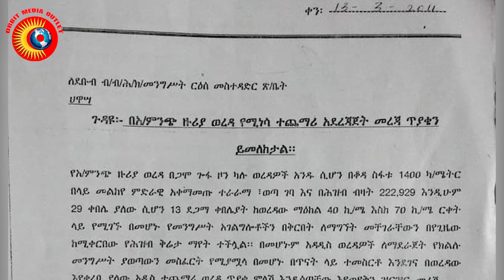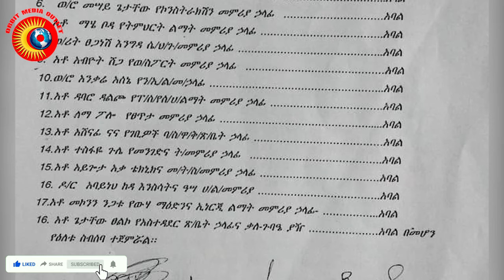Orbit Media Outlet - OMO NEWS አማራ ክልል የተፈጸመው ጦር ወንጀል/ዛይሴ በልዩ ወረዳ እንዲደራጅ ስለመወሰኑ/